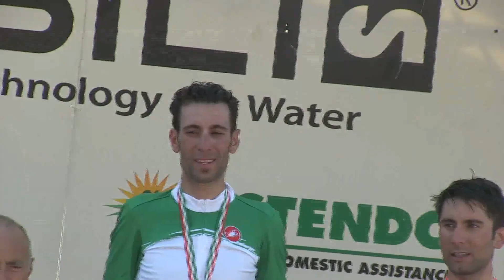L'inno di Mameli suona per Vincenzo Nibali al Tricolore 2015